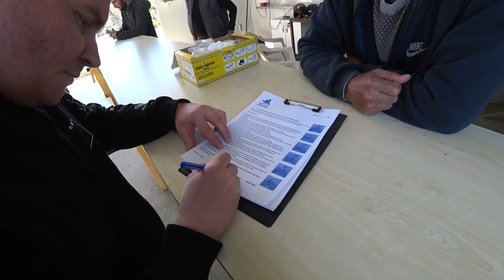Это ЖЕСТЬ 🤯 чуть не утонули в ГОРНОЙ реке! ГРЯЗНЫЕ, но счастливые! Сафари на квадроциклах в Турции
😊 ПОМОЧЬ пиратам на новые открытия:
Аж до СЛЁЗ, чуть не утонули в ГОРНОЙ реке! Грязные, но счастливые! Сафари на квадроциклах в Турции